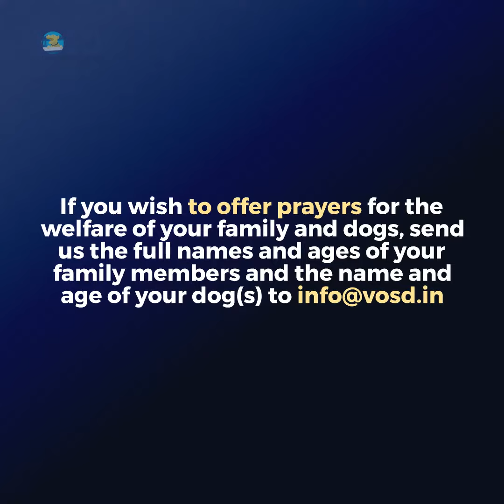How to offer prayers at Shri Kaal Bhairav Prasanna Temple, VOSD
COMPLIMENTARY PRAYERS FOR YOUR FAMILY & DOGS: SHRI KAAL BHAIRAV PRASANNA TEMPLE, VOSD

According to ancient Indian belief, dogs are regarded as guardian angels that protect humans from negative energy and bad times. Lord Shiva, especially in the avatar of Kal Bhairav, is believed to be the protector of dogs; hence, he's known as their "Ishta Dev."

At VOSD, every Sunday from 4.30 p.m. to 6 p.m., we organise a pooja in the Shri Kal Bhairav Prasanna temple located at the entrance of the VOSD Sanctuary and pray for the health and happiness of our dogs and people, and give thanks to the Lord for protecting us.

From March 12th, 2023, and every Sunday we're extending an invitation to VOSD's patrons and dog lovers across the world to virtually join the pooja and pray for the well-being of their family members and beloved dogs. Due to the limitation of time, we will offer prayers for 5 families and their dogs in these Sunday poojas.

If you wish to offer prayers for the safety and good health of your family and dogs, please send the following information to
• The full names and ages of your family members;
• The name and age of your dog(s).

There are NO CHARGES for this pooja and it will be on a first come first serve basis as we receive your requests. A one-minute excerpt of the pooja will be shared with you via email in 2–3 days' time

However if you wish you can choose to feed our 1000+ rescued dogs

VOSD is India’s largest non-profit organisation for dogs. Over 20,000 dogs have been rescued by us over the past decade, and we admit 300–400 dogs to the VOSD Sanctuary & Hospital annually. We provide the most sophisticated and expensive medical care & rehabilitation services at no cost to stray dogs and abandoned pet dogs. VOSD is a dog’s best friend.